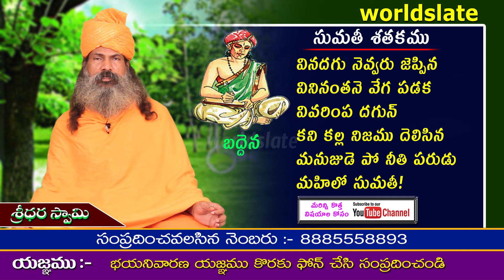Telugu Rhymes for Children | Sumathi Satakam | వినిన తక్షణమే తొందరపడక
ఎవరేమి చెప్పినప్పటికిని వినవచ్చును. వినిన తక్షణమే తొందరపడక బాగుగా పరిశీలన చేయవలెను. అట్లు పరిశీలన చేసి కల్ల నిజములను తెలుసుకొనిన మనుజుడె ధర్మాత్ముడు.